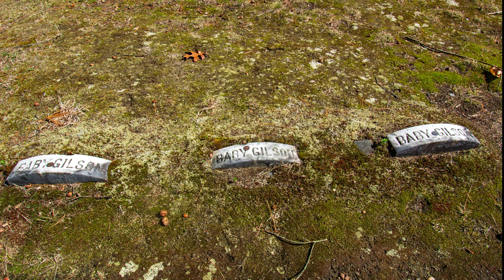New Hampshire Top 10 Urban Legends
New Hampshire Top 10 Urban Legends including Mount Washington Hotel, Ghost of the Isles of Shoals, Mystery Hill (America's Stonehenge), Gilson Road, Cocheco Mill (Dover Mill), The Legend of Chief Chocorua, Blood Hill Cemetery (Pine Hill Cemetery), The Amos J. Blake House, Chase House, and The Saco River Curse.

Send Fan Mail:
Holly's Lore